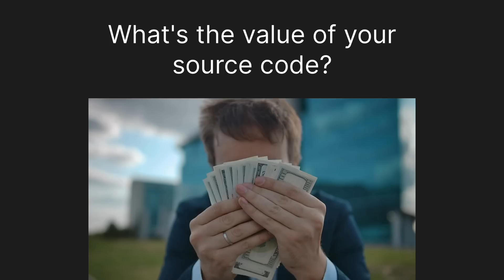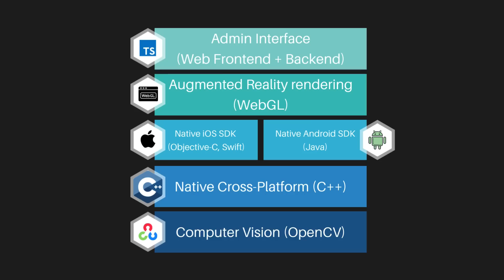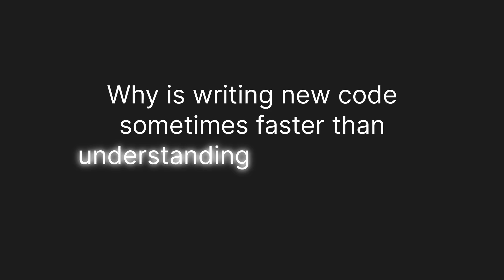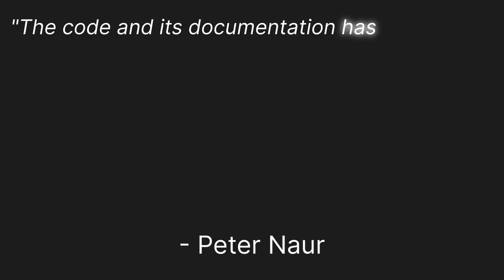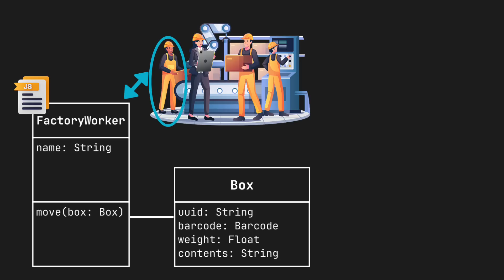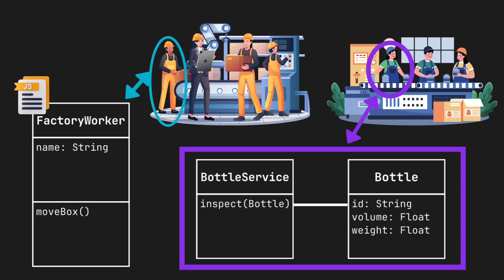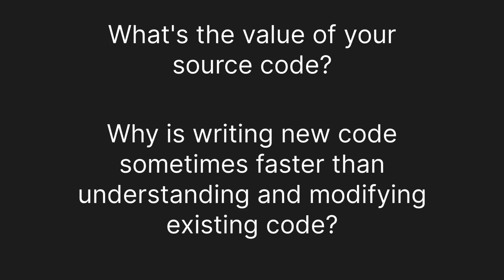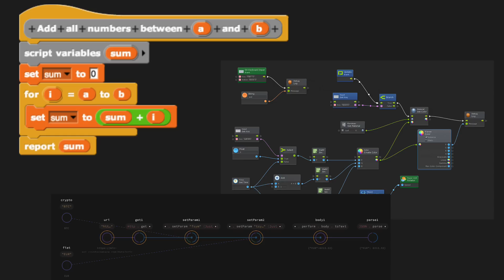The Value of Source Code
Your code might not be as valuable as you think.

Use the following command to change your default editor to VSCode:

git config --global core.editor "code --wait"

If you use a different editor, just Google "git set text editor to $yourEditor", it's usually easy to find.

0:00 - The Value of Source Code
5:07 - What is programming?
8:10 - First argument
10:18 - Second argument
11:46 - Third argument
14:03 - Transferring the theory
15:04 - Impact on the software industry

Thank you to Ben Freundorfer, Bernhard Brenner and Bruno Paulino for giving excellent ideas and advice during the video creation!